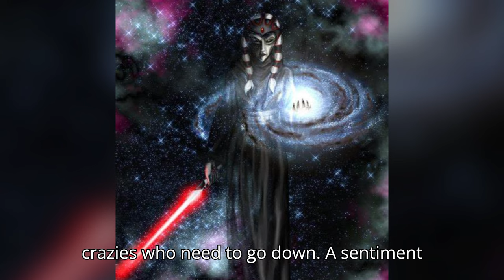What if Kreia met Uncle Iroh? (Star Wars/ATLA crossover)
Just a suggestion by one of you guys! let me know if you wanna see more of this!

Elevenlabs speech synthesis was used for this video:
Kreia (Sara Kestelman)
Uncle Iroh (Greg Baldwin)

Shoutout to my YouTube members and Patrons!